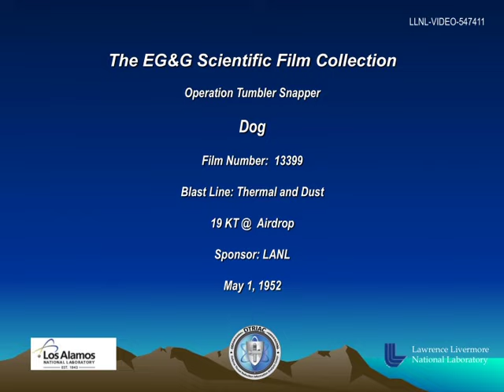Operation Tumbler Snapper: Shot Dog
Shot Dog, conducted on May 1, 1952, was the fourth in the Operation Tumbler Snapper series of nuclear tests at the Nevada Test Site. This video shows a ground view of the test. Dog yielded 19 kilotons. It was part of the Desert Rock IV exercises, where thousands of military personnel trained to simulate activity on a nuclear battlefield.

Video courtesy of the Los Alamos National Laboratory Archives.